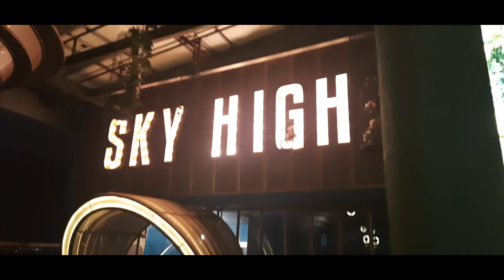बायकोच्या बड्डे चा इस्पेशल Vlog 😜 | Snehal's Birthday vlog 44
In today's vlog, We are celebrating Snehal's birthday.

Please let us know your views about this vlog in the comments